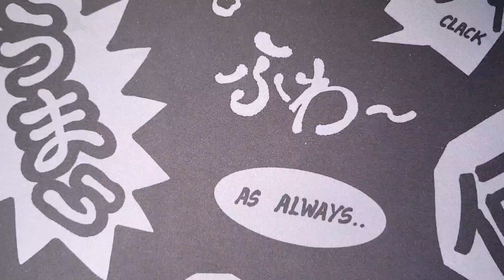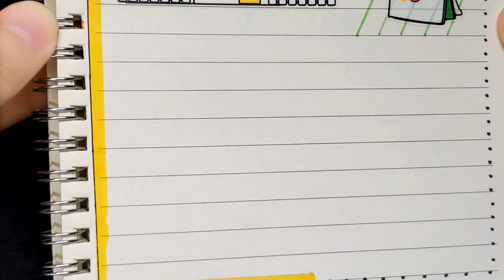Sticker Yang Cantik Dan Lucu Warna Hijau